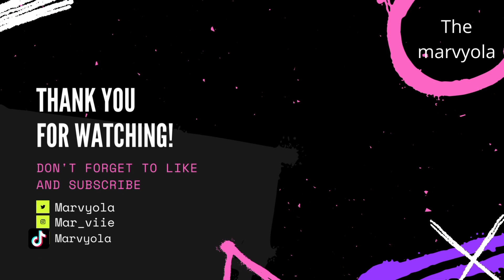challenges smallyoutuber s face that nobody is talking about||life update||the marvyola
hey Gorgeous 🥰

my name is olatunde marvellous and this is the marvyola and I'm glad to have you here.
Thank you for your patience while the channel was under reconstruction.
we're now back, hopefully giving you content at least one a week at most three times a week,as the spirit leads 😂.
thank you for checking this out 🙂,it means alot to us

wanna reach me?
if I'm not here you can definitely catch me here.

for partnership and pr.

XOXO

see you!!